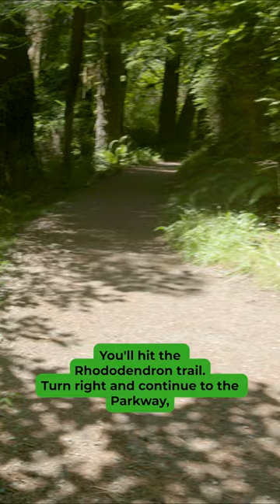One Minute Hikes—Redwood Forest (Karl Knapp Trail)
An easy three-mile loop through a redwood forest that’s a meditation on nature, beauty, longevity and how puny we are standing next to a 300-foot tree.

Directions to the trailhead:
Plug into your map app “Prairie Creek Redwoods State Park visitor center.” This is located about two miles off Highway 101, and 26 miles south of Crescent City in Northern California. Parking at the trailhead is alongside the Newton B. Drury Parkway, the main road through the park. The Karl Knapp Trail is accessible for wheelchairs. Dogs are not allowed on the trail.